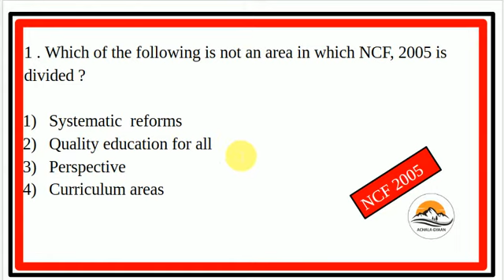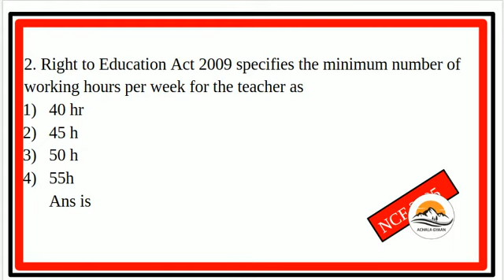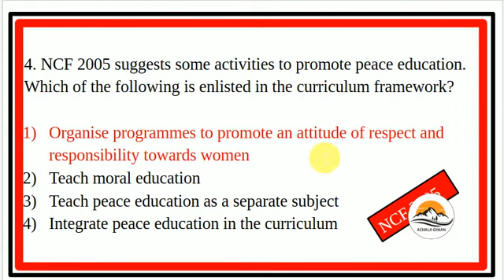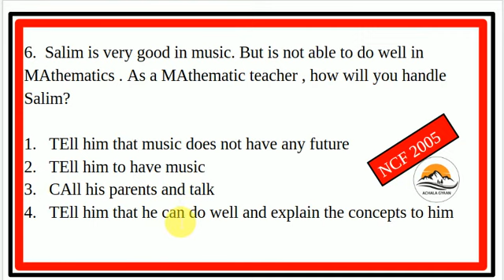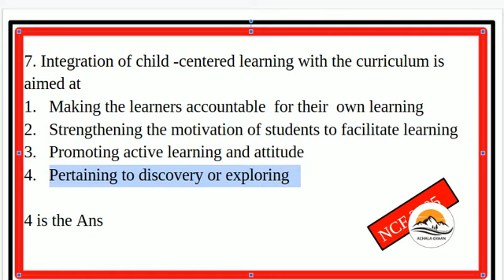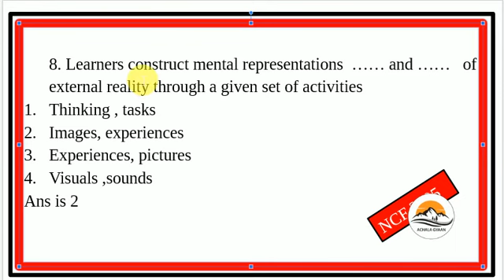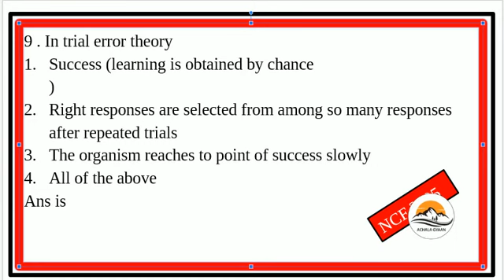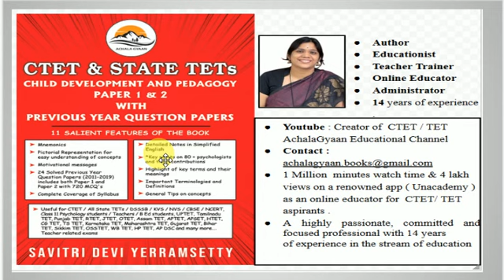SET 6 | PART2 | IMPORTANT MCQ'S ON NCF 2005 FOR CTET - 2020 |CDP PRACTICE QUESTIONS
If you are looking for complete understanding of NCF 2005, RTE..etc

Dear  Teachers and aspirants of CTET  & All State TETs,
Avail  e - Certificate on successful completion of Mock Test- 1 with 30 Most interesting and important MCQs from
Child Development and Pedagogy, Paper 1 & 2
By - Savitri Devi Yerramsetty

Author of CTET & State TETs Child Development and Pedagogy Paper 1 & 2 with Previous Year Question Papers.

Also check
1. How to crack CTET in 30 days video  !

2. HOW TO SCORE FULL MARKS IN PEDAGOGY CTET 2020 | ALL Subjects  |Paper 1 & 2 | CTET | TET exams

4.PLAYLIST ON PSYCHOLOGISTS AND THEORIES  ( 88 IMPORTANT CONCEPTS USEFUL FOR TET. COVERED )

5.PLAYLIST  ON  CDP COMPLETE NOTES  :
CTET 2020 Child Development and Pedagogy Concepts with Notes

8. CTET/ UPTET ALL TETs STUDY PLAN

 9. LEAKING BUCKET | DOES YOUR BUCKET HAVE A HOLE IN IT ?| Savitri Devi Yerramsetty |Self Introspection

10. Topic 1| English for All !| How to Start and End a Group Presentation | Useful for all

FOR CDP COMPLETE NOTES , IMPORTANT MCQ'S, PSYCHOLOGISTS AND THEORIES , ENGLISH PEDAGOGY, PYQ'S ETC...
I have authored a book on Child development and Pedagogy . All CDP notes is available in my book.